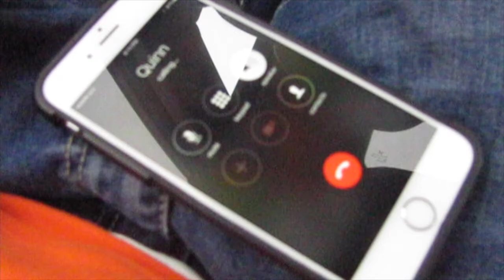Memory 2 - Exploring Okotoks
This is our second memory of us exploring Okotoks with friends, enjoy :)